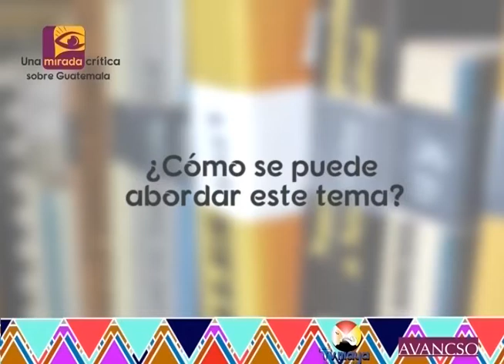Racismo: el deseo y la blancura 2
Programa Una Mirada Crítica sobre Guatemala, coproducción de AVANCSO y TV MAYA, con la participación de Andrea Tock, Marco Chivalan Carrillo, Alejandro Flores y la moderación de Clara Arenas. 16 de febrero del 2015